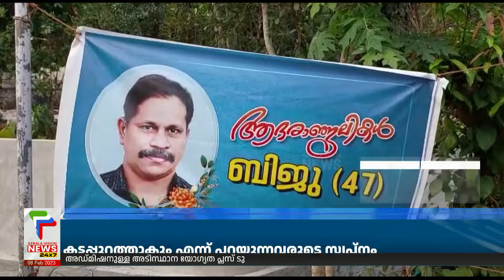കൊല്ലം കോര്‍പറേഷന്‍ ഡ്രൈവറുടെ ആത്മഹത്യ ഉദ്യോഗസ്ഥരുടെ മാനസിക പീഡനം മൂലമെന്ന് ആരോപണം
About COA